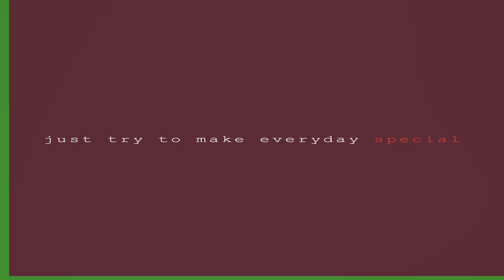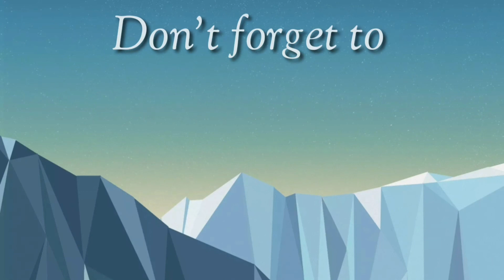My Ultimate Hamburger Pandesal - Breakfast Special for Mader Emma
Google Info:
Pandesal, is a common bread roll in the Philippines. It is made of flour, yeast, sugar, oil, and salt.

It is most commonly served hot and may be eaten as is, or dipped in coffee, tsokolate (hot chocolate), or milk. It can also be complemented with butter, margarine, cheese, jam, peanut butter, chocolate spread, or other fillings like eggs, sardines and meat.

Its taste and texture closely resemble those of the Puerto Rican pan de agua, French baguette, and Mexican bolillos. Contrary to its name, pandesal tastes slightly sweet rather than salty. Most bakeries produce pandesal in the morning for breakfast consumption, though some bake pandesal the whole day.